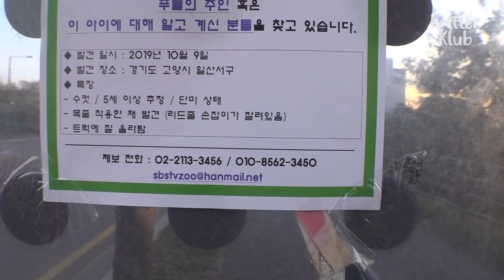Dog Stalking A Stranger's House Actually Had A Family (Part 2) | Kritter Klub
The dog who's been stalking a stranger's house actually had a family?! Check what happened to the dog in the video!